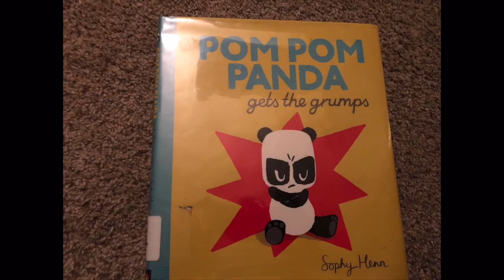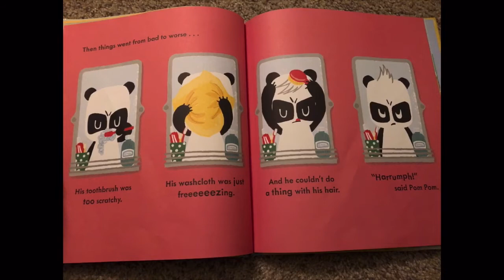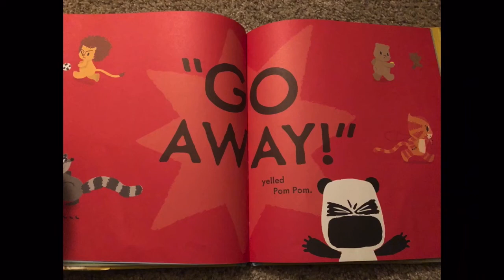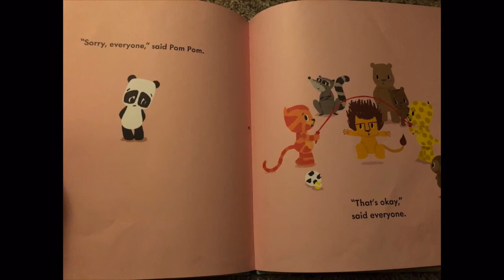Dad Reads "Pom Pom Panda Gets The Grumps”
Please enjoy this funny reading of a grumpy little panda.